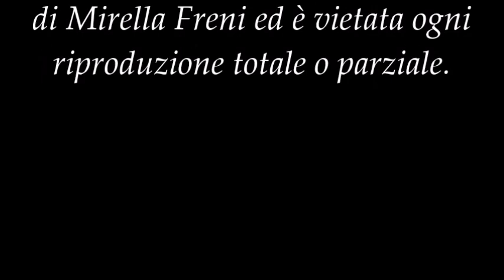Mirella Freni -Madame Sans Gene- Atto I parte II -Omaggio a Mirella Freni di M. Magiera e V. Escobar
OMAGGIO A MIRELLA FRENI
Da un' idea di Micaela Magiera e Valentina Escobar

Dall'Archivio  personale di Mirella Freni e Micaela Magiera: è vietata ogni riproduzione totale o parziale.

GIORDANO - MADAME SANS GENE
Caterina - Mirella Freni
Lefebvre - Giorgio Merighi
Direttore d' orchestra - Stefano Ranzani
Regia- Lamberto Puggelli